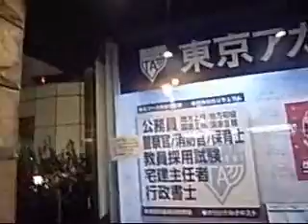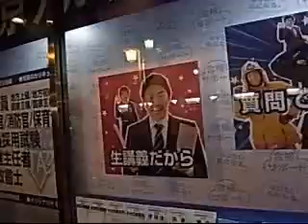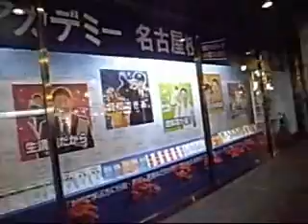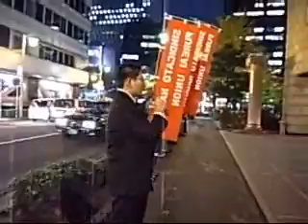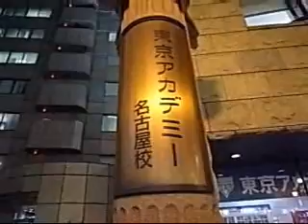東京アカデミー540万蒸発事件 酒井徹、訴えられる?!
資格取得のための学習塾として全国展開している東京アカデミーの名古屋校で540万円が紛失、警察に届けようと訴えた労働者に対して、その責任を負わせようとしている事件が発生しています。

さらには、この問題について労働組合員として取り組んでいた酒井徹氏が、会社側が団体交渉で説明していた胡散臭い主張をブログなどで紹介したところ、会社側が名誉毀損で酒井徹氏を訴える、という事件に発展しました。

酒井徹氏は、540万円紛失事件に関して、会社側の主張を紹介することが名誉毀損になるとは、どう考えてもおかしいと、頭を傾げています。

映像は酒井徹氏が愛知県ユニオン共同行動で、愛知県のユニオンの仲間とともに、東京アカデミー名古屋校の前で抗議をしているところです。

事件の詳細は下記をご覧下さい。

●東京アカデミーは口封じ裁判をやめろ！

●東京アカデミー、筆者にブログ削除を要求（１）
労働組合との交渉拒絶も宣言

●東京アカデミー、筆者にブログ削除を要求（２）
密室団交の「承諾」などするはずがない

●東京アカデミー名古屋校で540万円盗まれる
学校側、８ヶ月以上 被害届 出さず